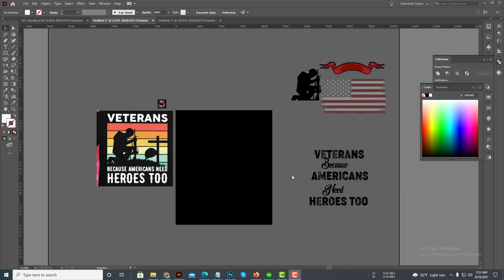T Shirt Design | Speed Art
T-Shirt Design Tutorial  | Speed Art